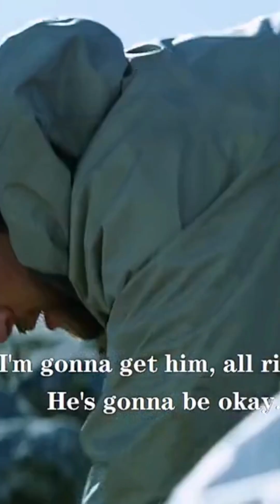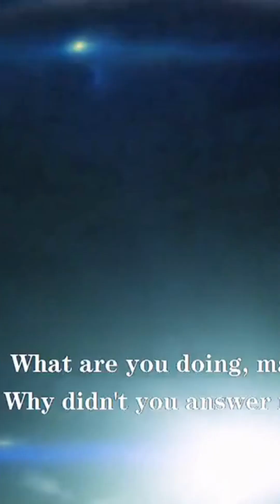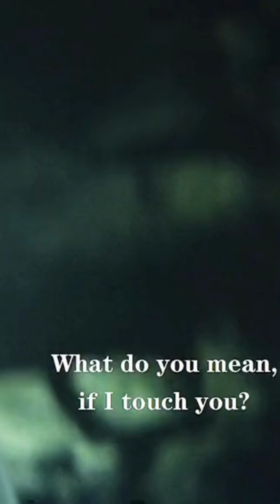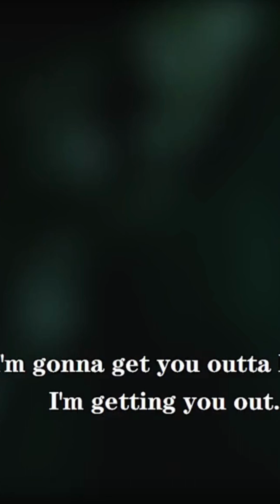Man falls into hole Pt.2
Man falls into hole and weirdly is unconscious